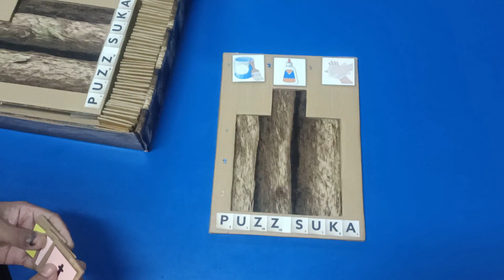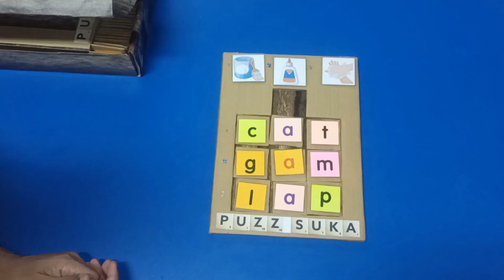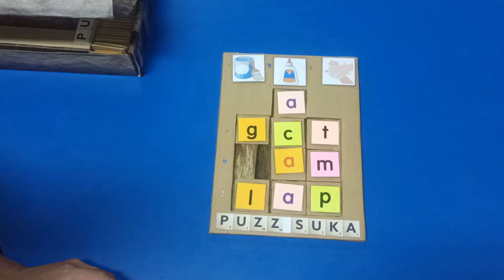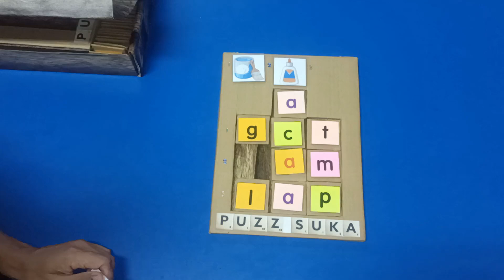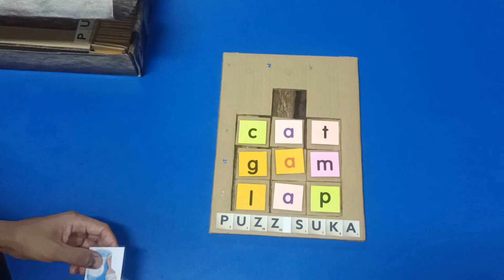PUZZ SUKA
PUZZ SUKA ADALAH INOVASI PEMBELAJARAN YANG DIHASILKAN UNTUK MEMBANTU MURID PRASEKOLAH MENGUASAI SUKU KATA KVK DENGAN CARA YANG MENYERONOKKAN DAN KINESTETIK.
MELALUI SUSUNAN KEPINGAN PUZZLE HURUF, MURID DAPAT MEMBINA DAN MEMBACA PERKATAAN SUKU KATA KVK SEPERTI "BEG," "JUS” DAN LAIN-LAIN.
INOVASI INI MEMBANTU MURID MENGUASAI KEMAHIRAN MEMBUNYIKAN SUKU KATA SETERUSNYA MEMBACA PERKATAAN.